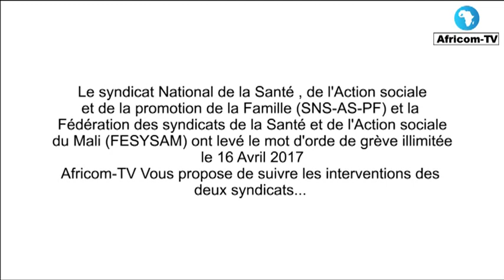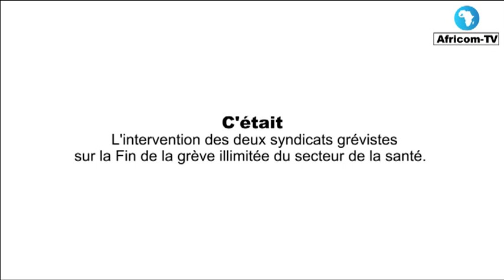FIN DE LA GREVE ILLIMITEE DU SECTEUR DE LA SANTE AU MALI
Syndicat National de la Santé, de l'Action Sociale et de la Promotion de la Famille et Fédération des Syndicats de la santé et de l'Action Sociale du Mali